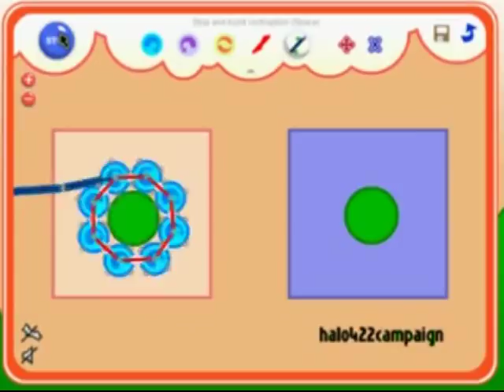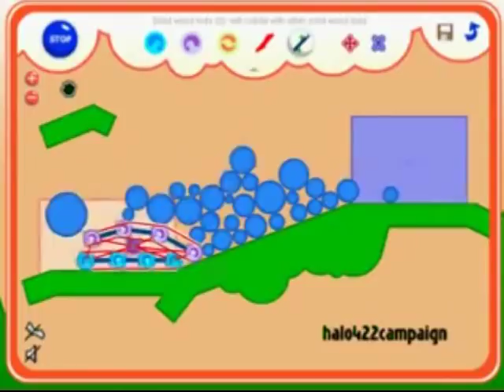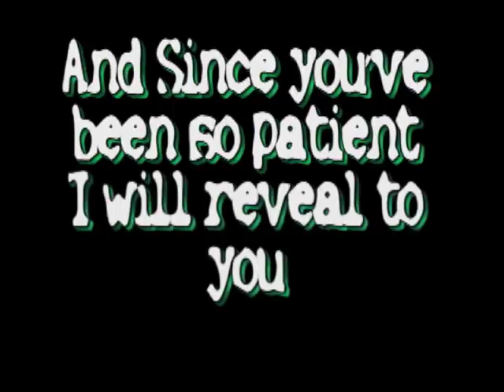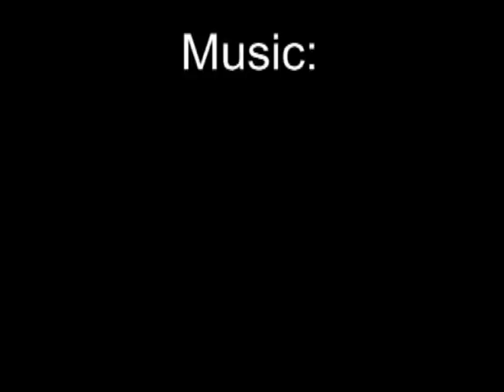Fantastic Contraption: solution to every level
fantastic contraption: solution to every level, I was really bored and all the levels reset so I did all these levels and this movie in one day.
I did not cheat because that would be gay, enjoy the video.